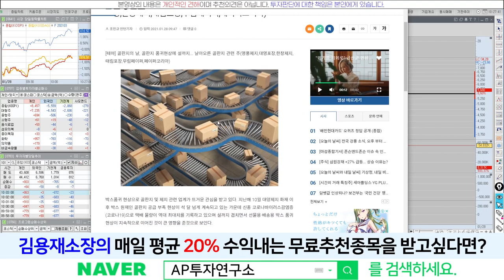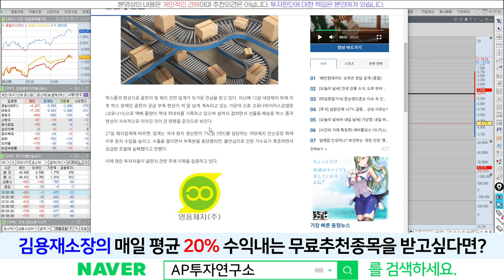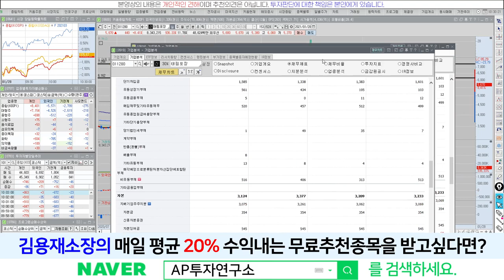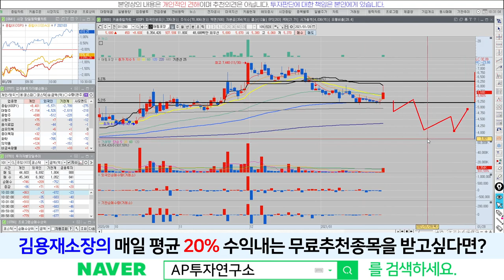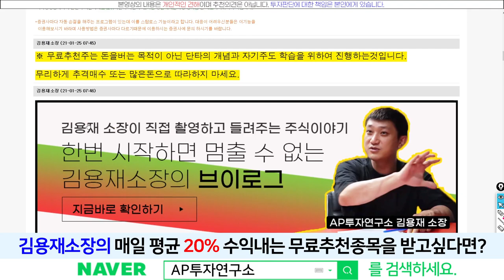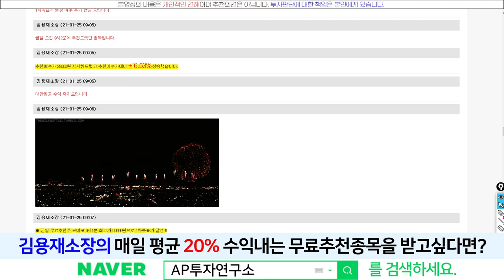태림포장(011280) - 코로나 확진자 늘자 포장제지 급등~! 현재상황은?